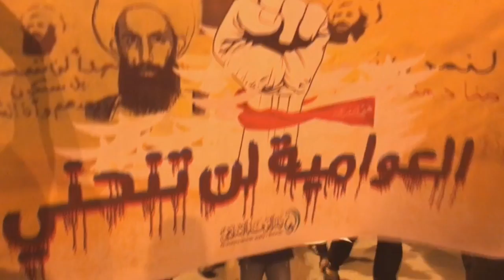مسيرة "العوامية لن تنحني" تضامناً مع بلدة العوامية المحاصرة وتنديداً بجرائم العدو السعودي 18/6/2017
جزيرة سترة - سفالة